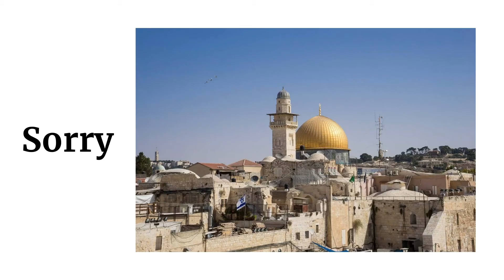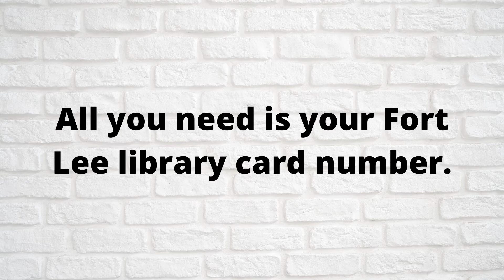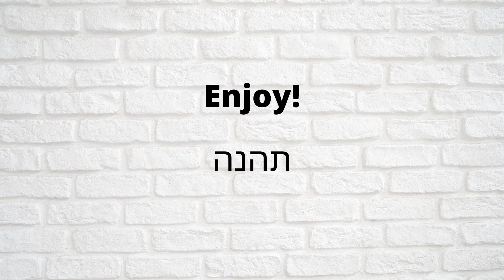Learn a New Language at Home: Learning Hebrew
Learn a new language at home! Fort Lee Library community member Faye teaches some Hebrew vocabulary in this video. Stay after the lesson to learn about Pronunciator, which is free to use with your library card. fortleelibrary.org